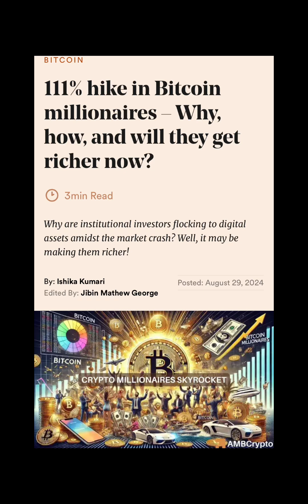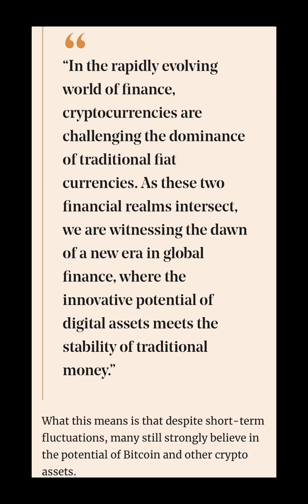111% hike in Bitcoin millionaires - Why, how, and will they get richer now?